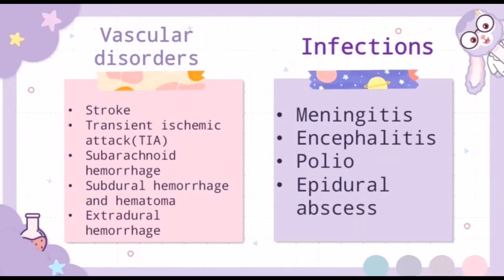Traditional methods in the treatment of health issues related to the nervous system :D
No Genshin video today ehe
This is for my project so uh bare with it
↓𝐄𝐗𝐏𝐀𝐍𝐃 𝐌𝐄 ↓

Outro: None